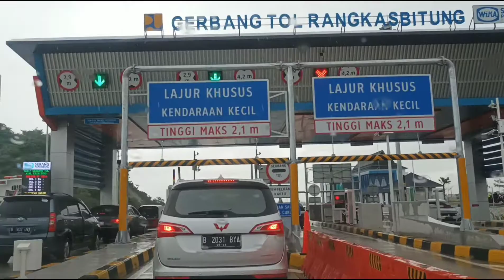tol rangkasbitung udah di buka masih gratis nyobain jalan tol baru nihh selagi GRATISSS